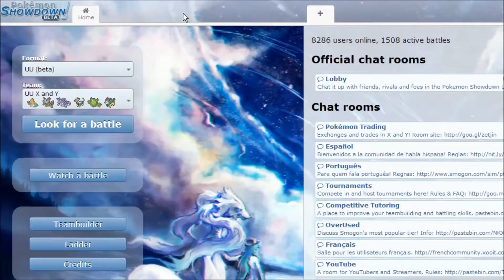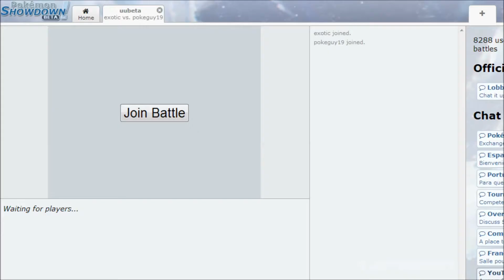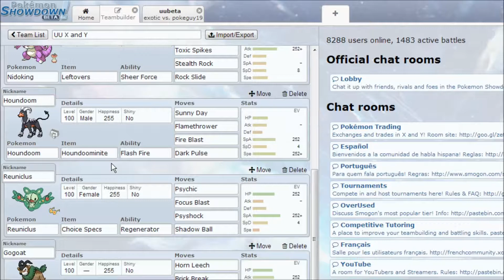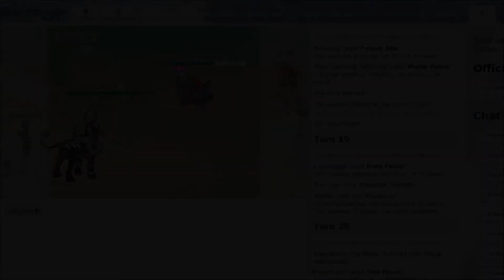The Sh!t Sessions (Pokemon Showdown X and Y UU - Part 6)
This team was good in practice, but bad enough now to make me rant.
A like for support?